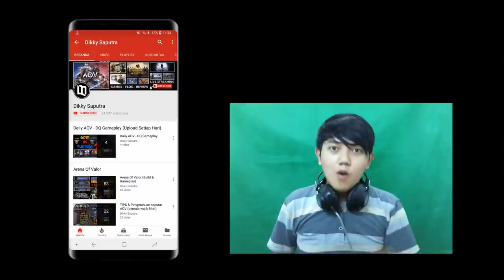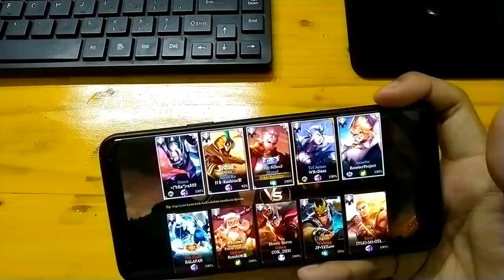GAMEPLAY MURAD + HANDCAM :D keren abis!! hehehe.. (Arena Of Valor)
Arena Of Valor Indonesia - Murad AOV Gameplay + Handcam

Haloo teman teman :D sesuai permintaan kalian di Match kali ini kita main bareng Subscribers kita dan aku main pakai murad ditambah handcam / gambar tangan ketika bermainnya :D keren ga? hehehe ^^

semoga terhibur yaaa :D

Ditonton sampai habis!! :D

▶ MAIN BARENG SAMA YOUTUBER AOV
     (EJ Gaming, Mikael Anthony, Kidd Gaming, Dll)